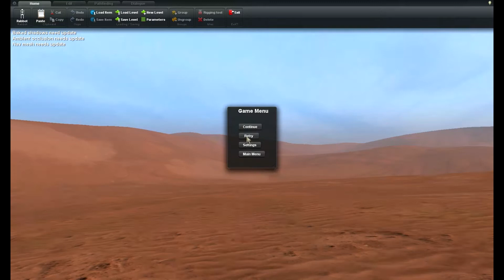OvergrowthPorn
rabbit ass. 5 dolla big head lookin' ass